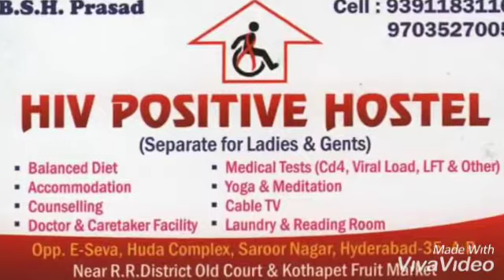CASTE WISE HIV positive MARRIAGES 9391183116 Rajahmundry & Kakinada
HIV positive ladies castewise 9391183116